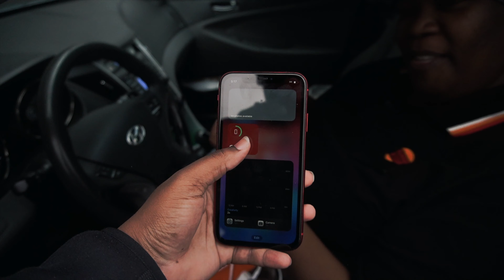I Surprised My Mom With A Brand New IPhone!!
Miss the last video!!! Don't worry here it go!

🚨 GO FOLLOW OUR Facebook Page🚨